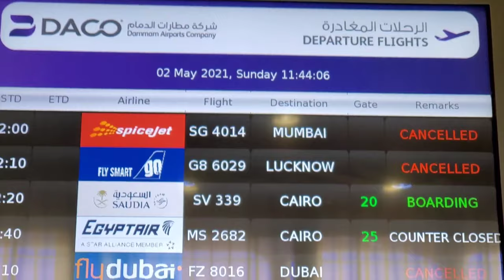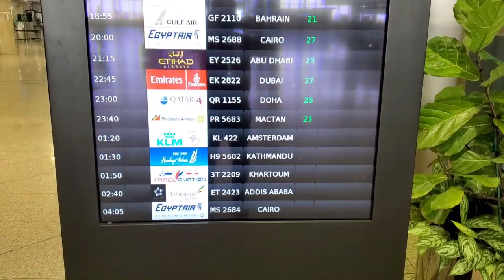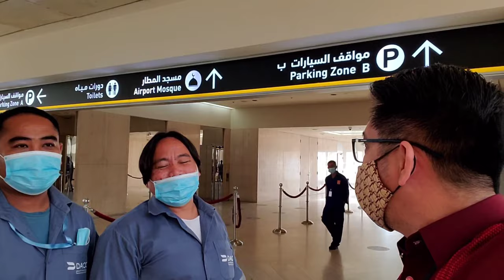Dammam to Manila flight update. May 2,2021 Pitong Gatang OFW YouTube channel.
Dammam to Mactan Cebu Flight Update

May 2,2021 Dammam Flight

Pitong Gatang OFW YouTube channel

Buhay Driver sa Abroad